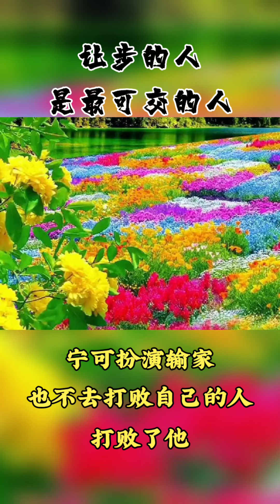讓步的人是最可交的人